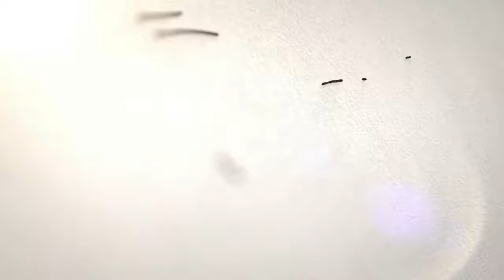George Garton _ Bowling And Batting _ England's Player _